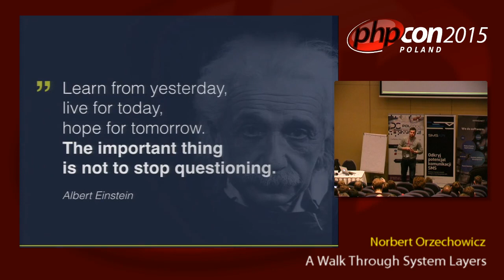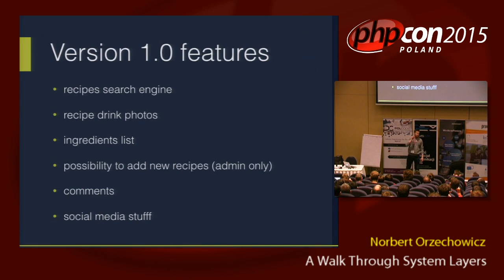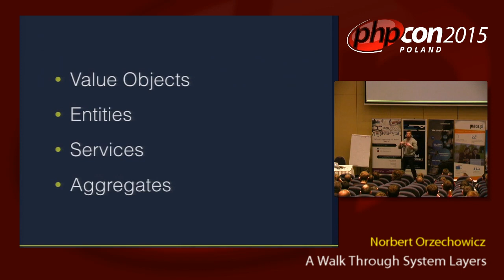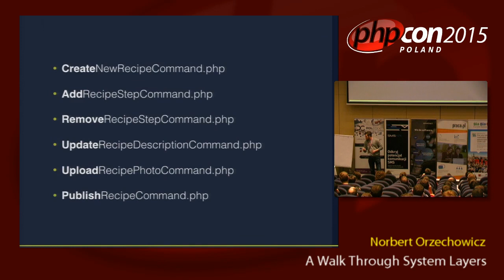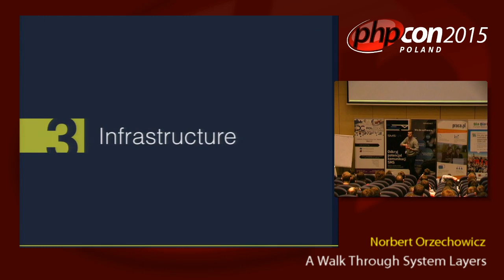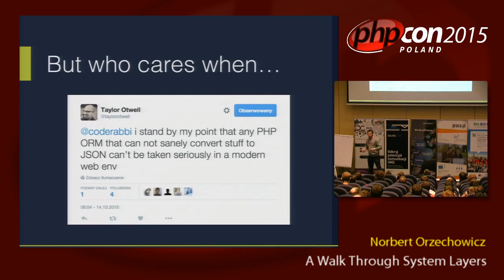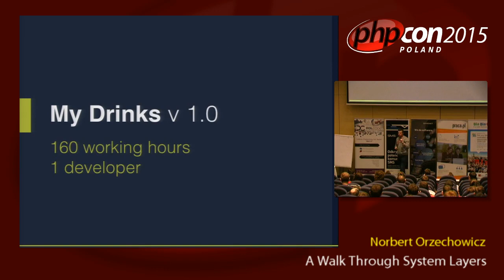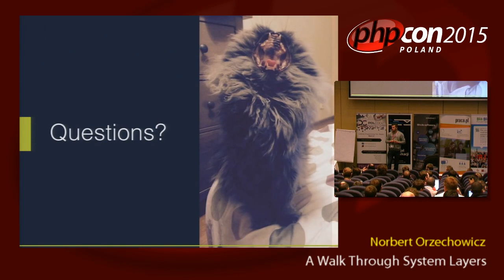Norbert Orzechowicz: A Walk Through System Layers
W przeciągu ostatnich kilku lat PHP przeżyło gwałtowny rozwój samego języka, jak i świadomości programistów. Skrypty, które do tej pory nazywaliśmy stronami internetowymi, wyrosły na poważne systemy, co zmusiło programistów do pochylenia się nad architekturą umożliwiającą ich rozwój i wieloletnie utrzymanie. W tym celu aplikacje zostały podzielone na warstwy, a rzeczy, które do tej pory traktowaliśmy priorytetowo, jak na przykład bazy danych stały się detalami implementacyjnymi. W czasie prezentacji przejdę od domeny, poprzez aplikację do interfejsu użytkownika wspartego infrastrukturą. Opowiem o procesie powstawania każdej z tych warstw, oraz ich przeznaczeniu, a to wszystko na przykładzie prawdziwej aplikacji stworzonej w oparciu o DDD, BDD i TDD. Wspomnę też dlaczego nie wybrałem frameworka Laravel i jednocześnie dlaczego go nie odrzuciłem.